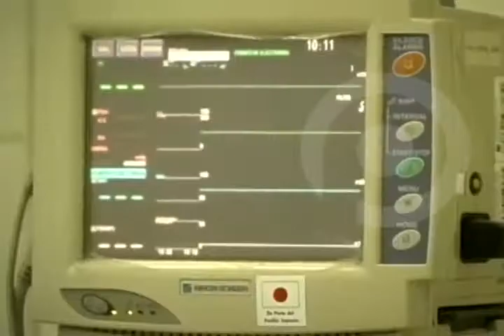Menor de 7 años murió por rabia humana